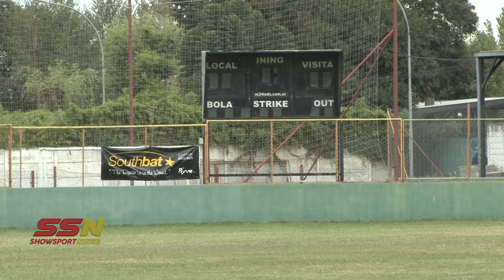El Béisbol en Córdoba y el rol de la mujer.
María José Majul, Presidenta de la Federación Cordobesa de este deporte se refirió al béisbol femenino en la provincia.